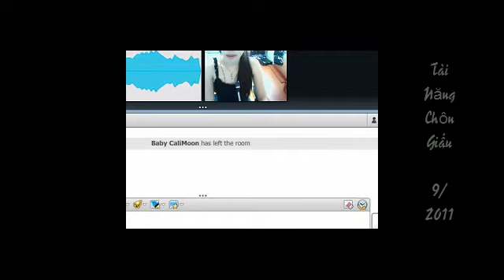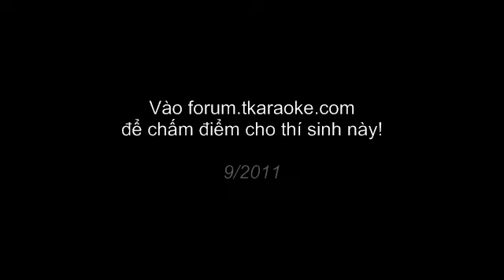TKaraoke Contest (Contestant 60) - Nỗi Buồn Mẹ Tôi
Thí sinh 60 (NgocThao) trong vòng 1 của cuộc thi Tài Năng Chôn Giấu.